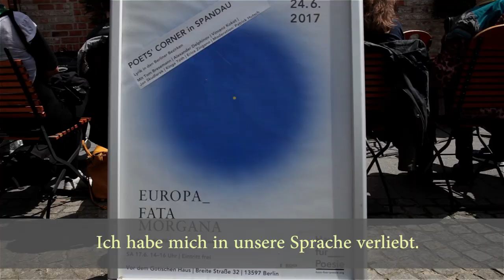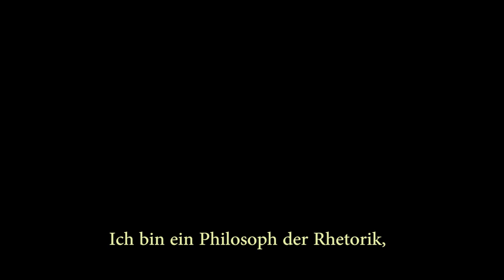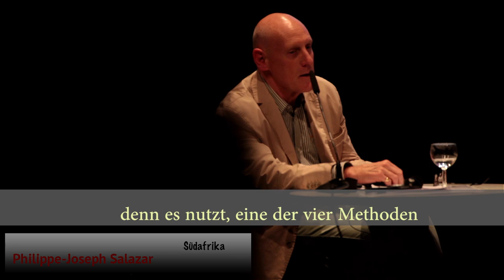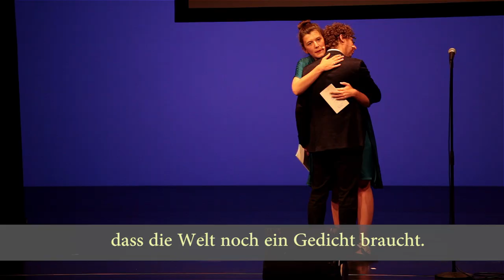Europa_ Fata Morgana – Festivalfilm 2017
Ein Rückblick auf das 18. poesiefestival berlin: Europa_ Fata Morgana. Interviewsequenzen mit John Burnside, Sjón, M. NourbeSe Philipe, Anat Zecharia, Maya Matilda Carroll, Christian Hawkey, Dalibor Markovic, Dominique Macri, Sergio Raimondi, Clara Riso und Thomas Wohlfahrt